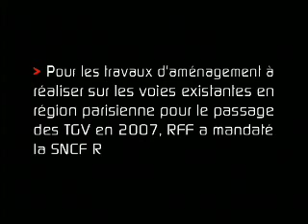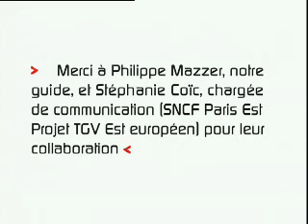RFF - MINAGE PONT VAIRES 06 12 2003